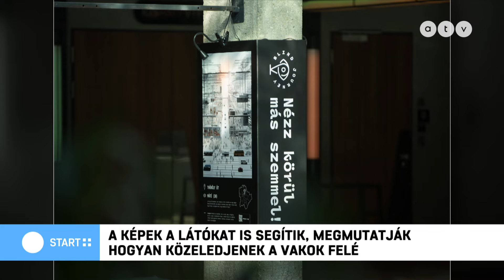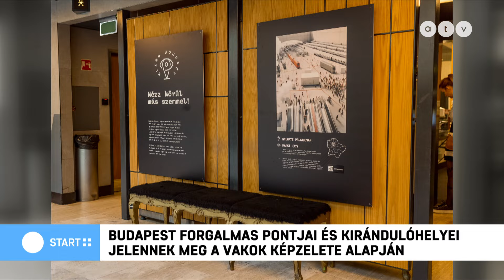A mesterséges intelligencia segítségével mutatják be a vakok képzeletvilágát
A Start Plusz vendégei Havas Kinga senior copywriter, Café Communications és Erdődy Viktor, a Blindjourney projekt résztvevője, zeneszerző